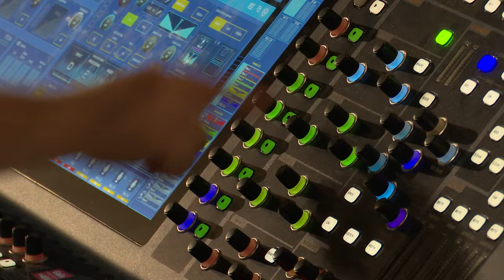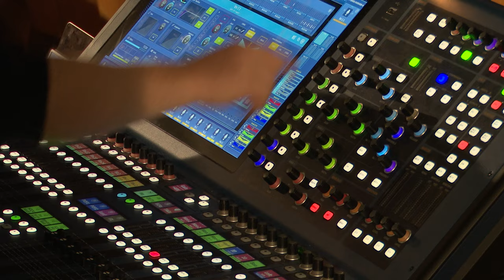Andrzej Cierniewski Gala Jubileuszowa w Chorzowskim Centrum Kultury 05.10.2024